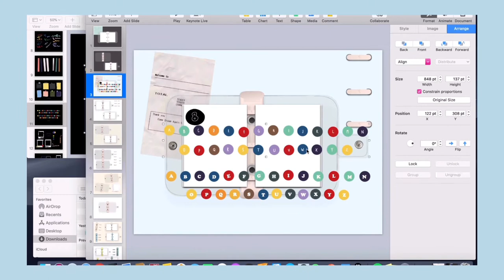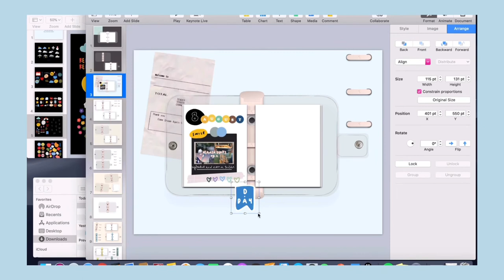[art log] digital journal with me 🖊🖤 (journaling in digital binder using keynotes)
just another short video of my art log :9
2 minutes of journal with me this time 🖊

App used in the video: Keynotes
Alternative: PowerPoint

Edited with VLLO (available on both iOS and Android)

thank u ♥️
- jess's film